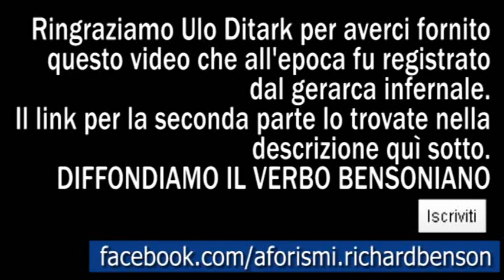Richard Benson a Naitt 9 (21-03-2006) PARTE 1/2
In questo masterpiece del trash, intervistato durante una tramissione di un emittente locale romana, si parla di vizi, di sesso, di "ammaestrare il dolore", di culi, tette, latte droga e altre cose al limite del pedagogico. Richard come sempre dà spettacolo e regala perle sconvolgendo gli ospiti in studio e la presentatrice.
Si ringrazia Ulo Ditark per averci fornito questo vecchio filmato registrato dal Gerarca Infernale.